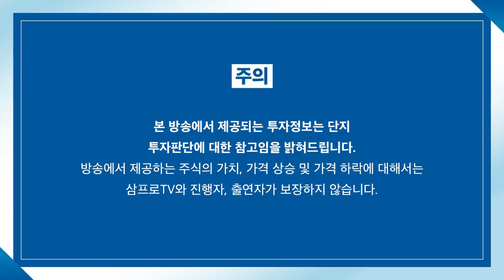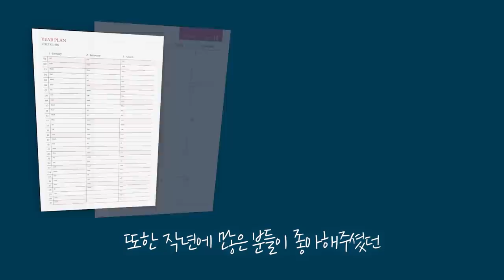[증시 염탐정] 부진했던 종목들의 강세, 상승폭 늘리는 코스피 f.이베스트투자증권 염승환 이사